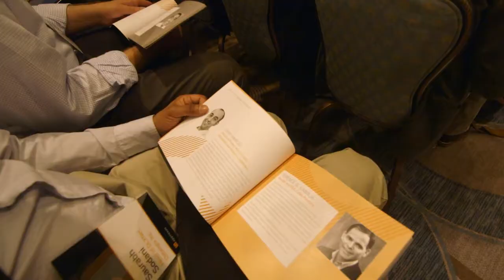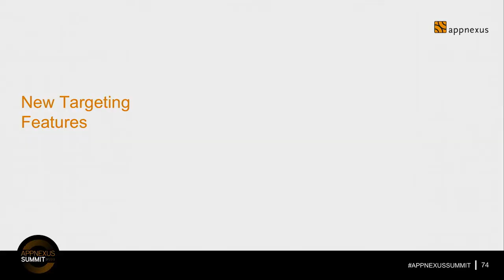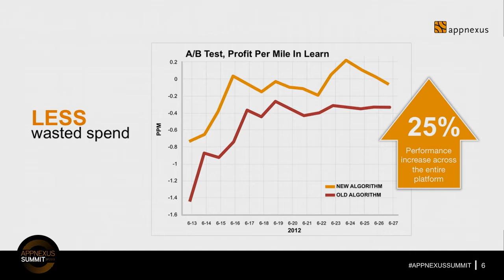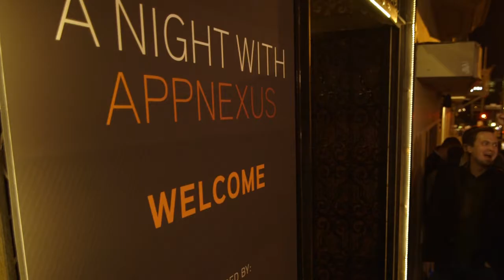AppNexus Summit San Francisco 2013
View the highlights of the AppNexus Summit San Francisco 2013!